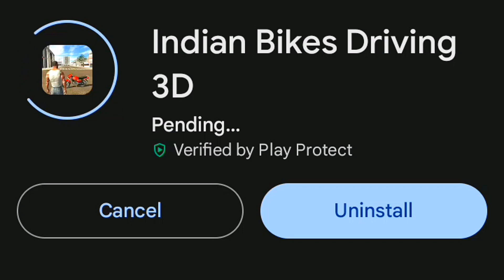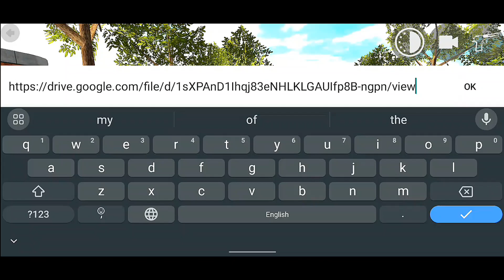Finally आ ही गया 😰 🔥|| Indian Bikes Driving 3D New Update Auto रिक्शा + New Spider Turnal + Showroom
Finally आ ही गया 😰 🔥|| Indian Bikes Driving 3D New Update Auto रिक्शा + New Turnal File + Showroom.

All New Cheat Codes:
S1000R Bike - 1006
PULSARR - 1009
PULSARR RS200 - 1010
BULLET - 1011
SPLENDOR - 1012
SCOOTER CLASSIC - 1014
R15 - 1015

Hunde City - 2000
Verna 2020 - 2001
Compass Car - 2002
Saltos Car - 2003
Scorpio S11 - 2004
Thaar - 2005
800 Car - 2006
Alto Car - 2007
Road Rover Sport - 2008
Dustor - 2009
Ignis - 2010
Omni - 2011
Swift facelift - 2012
Nano - 2013
Safari Storms - 2014
Fortuner - 2015
Fortuner Legender - 2016
Innova - 2017
Mini Car - 2018
Aoodi - 2019
Macloren - 2020
BNWW Car - 2021
GTR - 2022
WEGON G - 2023
Porchse - 2124
Bugaate - 2125

Lion - 4501
Elephant - 4502
Zebra - 4503
Rhino - 4504
Hippo - 4505
Camel - 4506
Buffalo - 4507
Giraffe - 4508

Ambulance - 4601
Bus - 4602

Flying Bike - 6200
Flying Broom - 6201

Change Shirt - 6000
Change Pants - 6001
Change Bag Pack - 6002
Change Masks - 6003
Change Car/Bike Paint - 2222

Day - 7000
Night - 7001

Normal Jump - 8520
Super Jump - 8521
Mega Jump - 8522
Invincibility - 8986